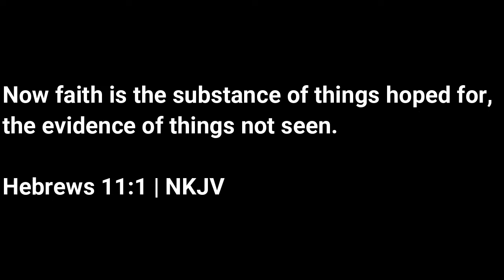GRWM + Story Time | Healing through difficult times, losing friends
Welcome to A Dose of Kryssy! Learn Grow and Glow with me through lifestyle adventure and beauty!

I hope you guys enjoy this story time. I still super vulnerable posting this but I know it will connect with somebody out there who has gone through this or is going through this or who will go through this.